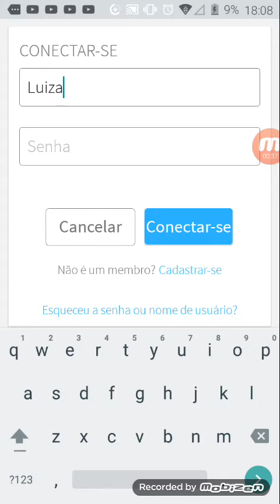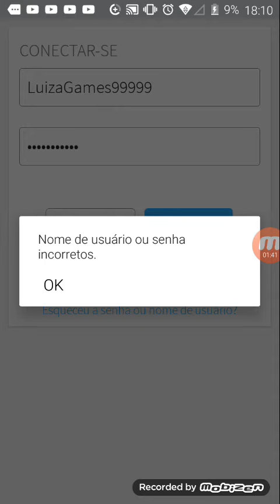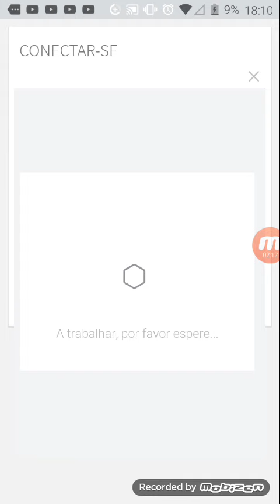12 de dezembro de 2019